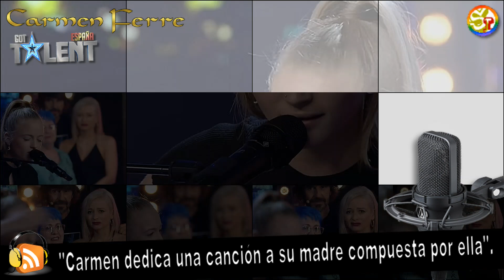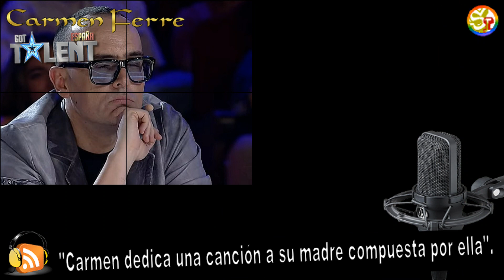🥇🎤 Carmen Ferre Got Talent España 🔊 "Carmen dedica una canción a su madre compuesta por ella misma".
🥇🎤 Carmen Ferre Got Talent 8 España 🔊 "Carmen dedica una canción a su madre compuesta por ella misma".

El Mago Joaquin Matas Got Talent 8 España.

Aquí tenéis en primicia la canción que cantará mañana Carmen Ferre en Got Talent en la Décima Gala de audiciones.

Carmen tiene 16 años y es cantante y compositora, y llega a Got Talent España para sorprender a su madre con una canción compuesta por ella misma.

Carmen Ferre a participado en varios concursos de cante en España, como La Voz Kids de Antena 3, o Tierra de talento del canal Sur.

❤️ El martes a las 22:50 en una nueva entrega de GotTalentEspaña

🥇🎤 Got Talent España 2022 🔊

🧙️🔮 Edurne y el mago Marco el alusionista Got Talent 8 España 👵 “Vengo a cumplir su sueño”.

🎤 David Álvarez Got Talent 8 España 🥁 David, talento callejero de Cofidis, trae a ‘Got Talent’ su Drum Show.

Pase de oro de Santi Millán ha ADRIANA MACÍAS Got Talent 8 España 2022 🥇 "Toda una lección de vida".

🎤 Hugo Marlo Got Talent 8 España 🔊 Interpreta la canción "If the World Was Ending". Marina Marlo

🤯 La actuación de Risto Mejide tocando el piano, y Dúo Sammy & Chris elevan el nivel de Got Talent 8 España.

🎭🎤 Alexia Vázquez Got Talent 8 España 🔊 "La cantante de ópera dedica su actuación a sus padres".

🐘🐜🎤 Matías Got Talent 8 España 🔊 "Matías conquista a los miembros del jurado contando el cuento de un pedo".

🥇🎤 Martina Got Talent 8 España 2022 🔊 Je vole, Pase de oro de conjunto del jurado y Santi Millán.

🥇🎤Avance 8ª Gala Audiciones Got Talent 8 España, Pase de oro de conjunto del jurado y Santi Millán.

😲🚚🚮 "Dora Got Talent Basura" 🔊 "Risto Mejide pide perdón a Dora por haber pulsado el botón rojo".

🥇🎤 Luis Antonio Pedraza Got Talent 8 España 2022 🔊 Luis toca la Flauta y Tamboril "Talento callejero de Cofidis".

🥇🎤 Nuno Navarro Got Talent 8 España 🔊 "Nuno sorprende con su peculiar voz en Got Talent "Eres bestial".

😲🧙‍♀️ Mágica Estela Got Talent 8 2022 España 🔊 "La clarividencia de Mágica Estela, y su muñeca Raimundita".

🧙‍♂️✝️ El mago Arsenio Puro, semifinalista de Got Talent 2019 España 🔊 "Muere en el escenario durante una actuación".

🎤 Tomasa Peña Santiago Got Talent, La Voz España 2021 🔊 "Se para el mundo". ♥️🎶🌍 Tema del guitarrista Pepe del Morao.